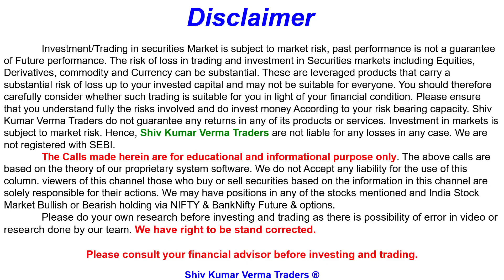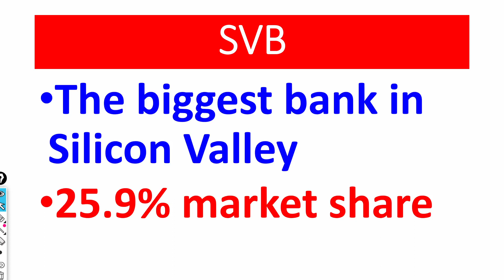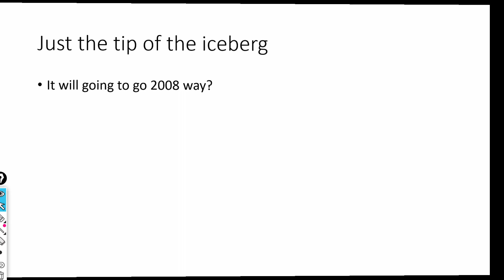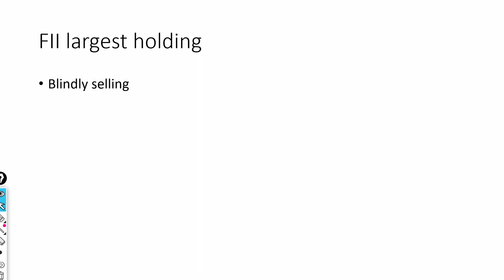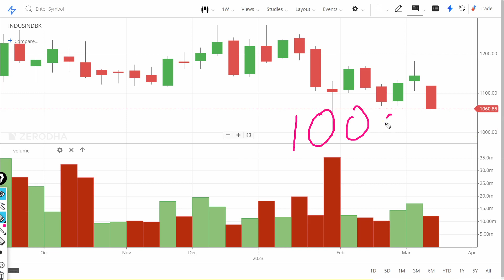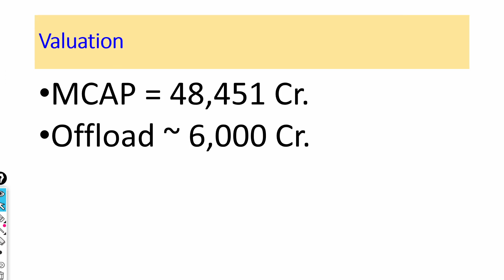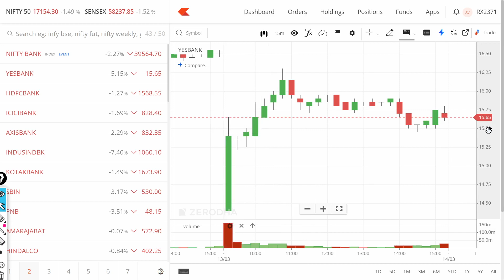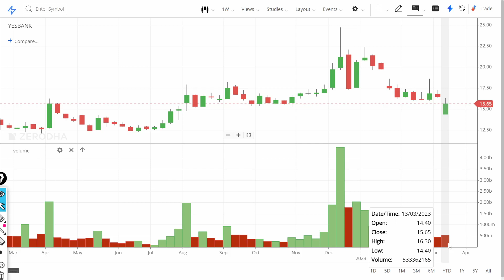Yes Bank Share Latest News! IndusInd Bank share price falling! Yes & IndusInd stock crash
In this video we will learn about Latest News for this stock Yes Bank Share Latest News! IndusInd Bank share price falling! Yes & IndusInd stock crash.

Yes Bank Share Latest News! IndusInd Bank share price falling! Yes & IndusInd stock crashYes Bank Share Latest News! IndusInd Bank share price falling! Yes & IndusInd stock crash

YesBank Share Latest News! IndusIndBank share price falling! Yes & IndusInd stock crash

7. How to earn daily Rs. 10,000 risk free by Option selling (PUT & CALL option writing)

00:32 Introduction about the company
02:36 - Fundamentals of the stock
06:08 - Technical Analysis of the stock
08:03 - Our Recommendation
09:44 Conclusion

Yours
At YouTube Channel Share Latest News Trader
ShivKumar VermaTraders